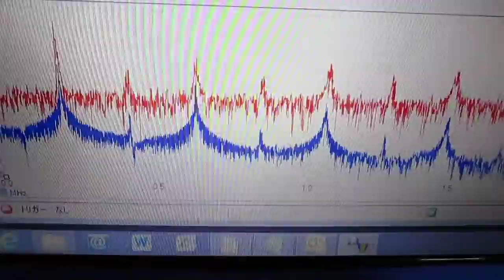超音波システムの開発技術 Development of original technology ultrasound system